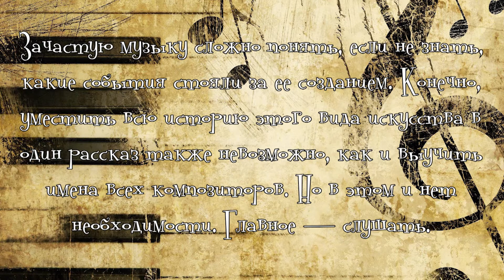"МУЗЫКА ВОКРУГ НАС. КЛАССИКА ВЕЧНА"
Познавательная программа
Подготовил: А. Голов